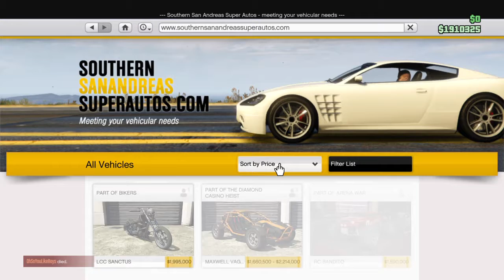Review of the penumbra FF